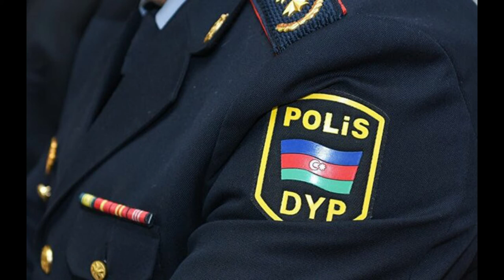Pul alarkən görüntüsü yayılan polis əməkdaşı ölüb FOTO